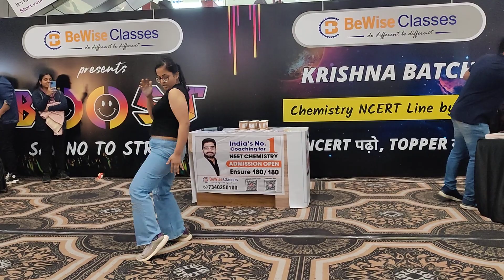Cute Girl dancing on Chikni Chameli in citymall kota | boost event by bewise